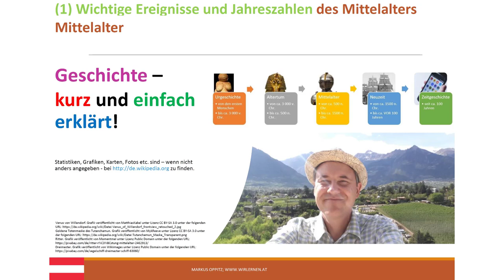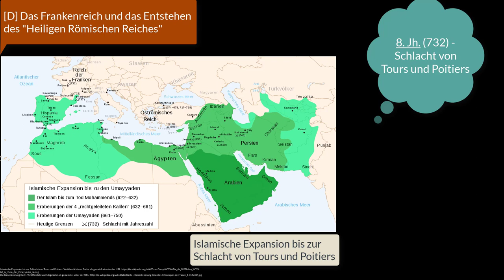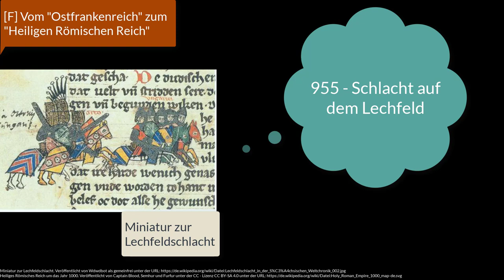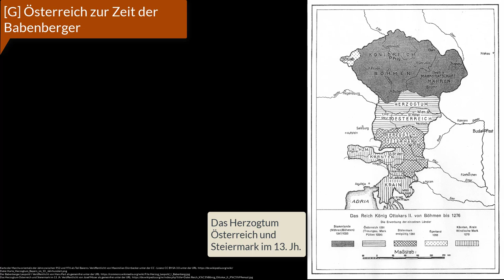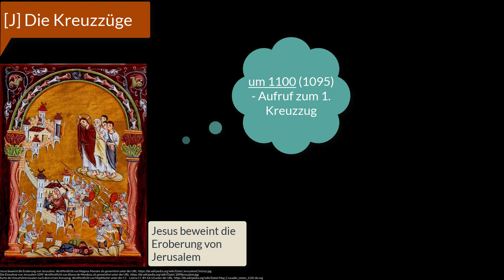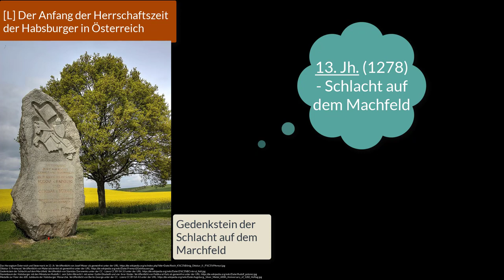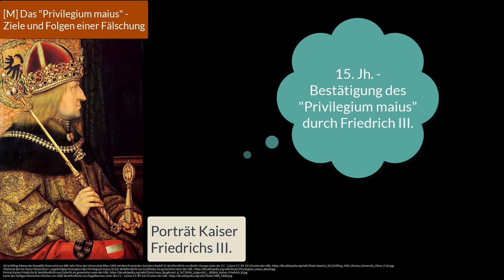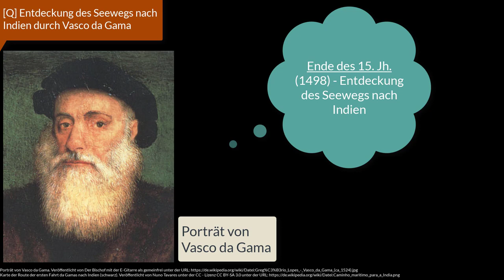(1) Wichtige Ereignisse und Jahreszahlen des Mittelalters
Mit diesem 1. Video meiner achtteiligen Videopodcast - Reihe "Ereignisse des Mittelalters kurz und einfach erklärt" richte ich mich an alle die kurz und einfach ihr geschichtliches Wissen auffrischen wollen oder Einsteiger*innen z.B. aus dem SEK (Sekundarstufe) 1 - Bereich (Unterstufe).